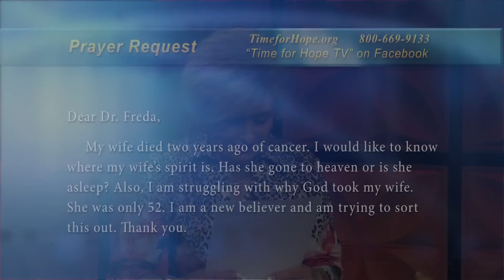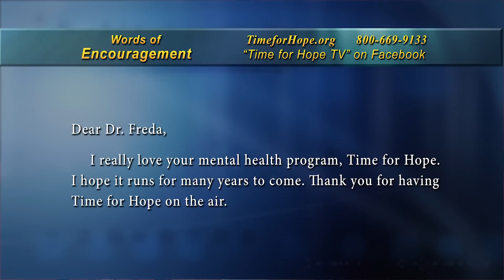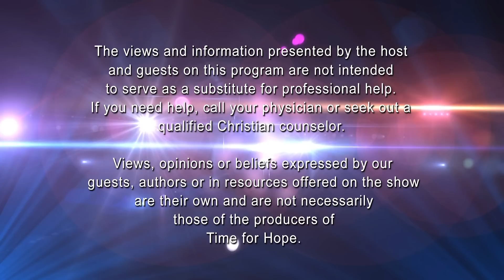Part 1 - AfterLife - Hank Hanegraaff - Host, Dr. Freda Crews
Guest: Hank Hanegraaff. Pt 1 of 2. If there was ever a need-to-know
book, AfterLife is it. On his daily call-in radio show, the most common
questions Hanegraaff fields are about the hereafter. For instance,
millions are voraciously reading about the near-death experiences of
young children. Consumers are desperate for knowledge and reassurance
about what comes after life on this earth. Hank Hanegraaff, one of the
most remarkable theological minds of the 21st century, explains the
marvelous way this physical life connects our past to our eternal
future. AfterLife gives readers a clear and concrete understanding
about what happens after death to us and to those we love.